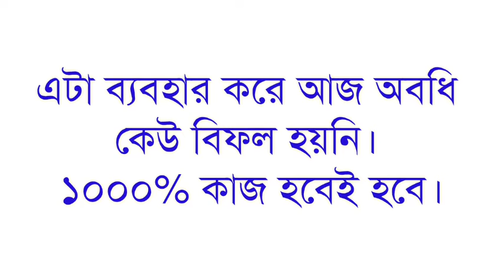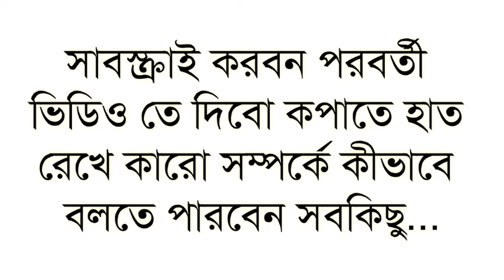শত্রুতা সৃষ্টির সহজ সোলেমানী ১০০% কার্যকরী তদবির | শত্রুতা লাগাবার তাবিজ | Shotruta srishtir todbir